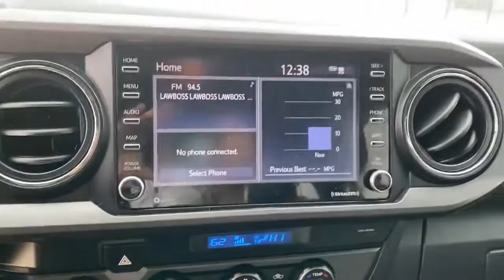2021 Toyota Tacoma Dallas TX U5064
2021 Toyota Tacoma  - Stock#: U5064

Uptown CDJR
2800 W Mockingbird Lane

2021 Toyota TacomabrThe UPTOWN DIFFERENCE is in our people and principles. Our mission is to provide an exceptional Total Ownership Experience through integrity accountability and a passionate commitment to client service. To us this means doing what is right the first time following through with what we promise and delivering on our commitments to you our client. brbr4WD.